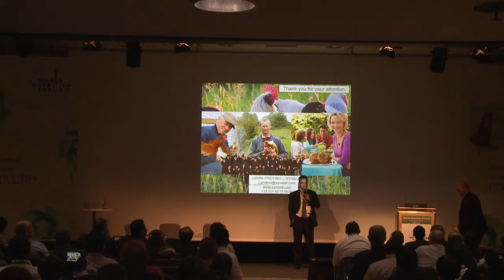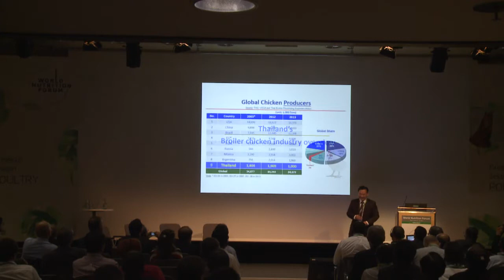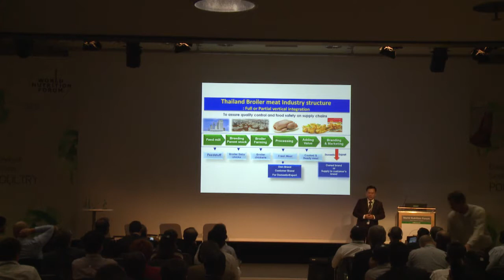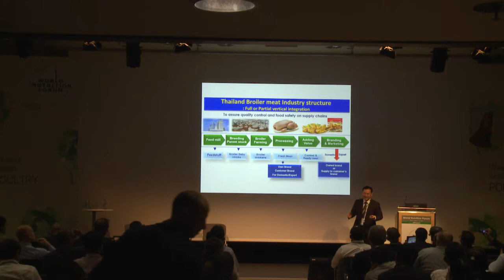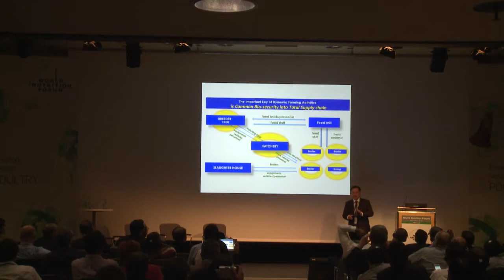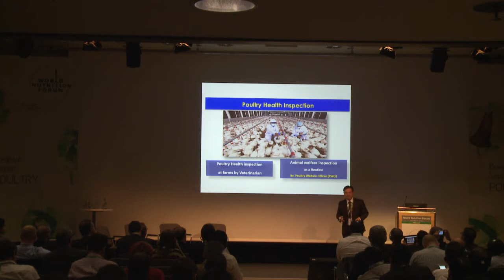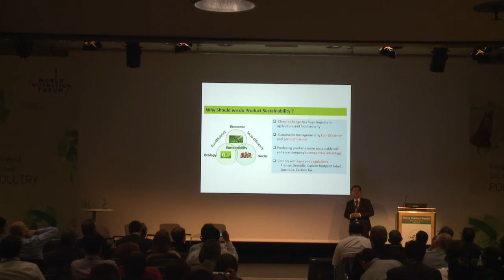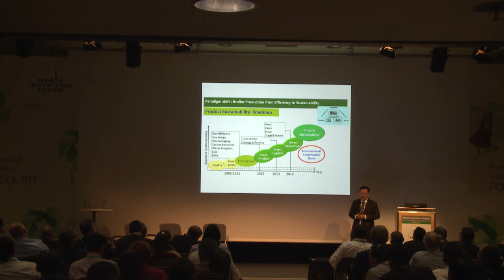WNF 2014 Poultry Breakout: 08 - Success story on sustainable broiler production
This is a presentation held by Payungsak S. Tanagul (CPF (Thailand) Public Company, Thailand) during the poultry breakout session at the World Nutrition Forum 2014 in Munich.